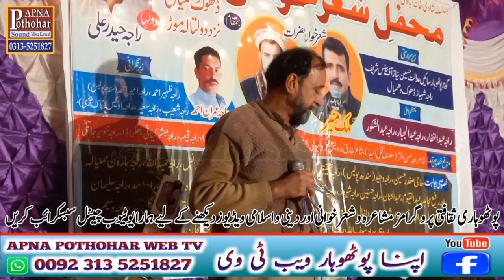Haji Adalat Tariq Mobeen Malik Munir Or Mirza Nazik ||New Program ||Apna Pothwar Sound